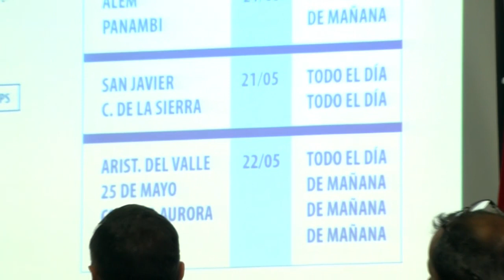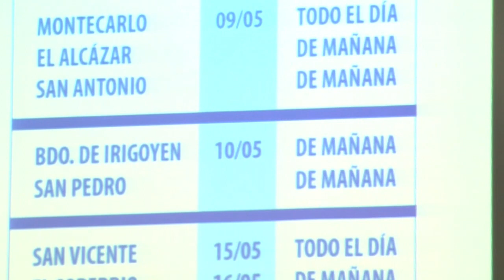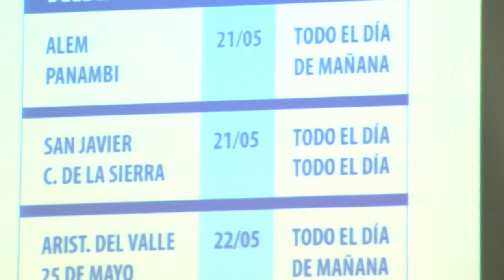Comenzó la campaña nacional de vacunación antigripal en Misiones